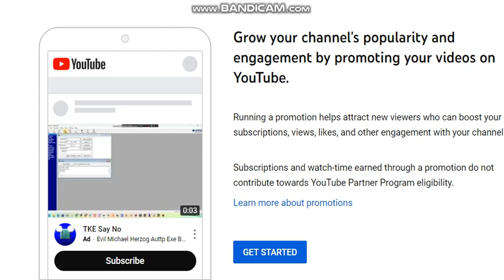Ok My TKE Is Slow Molten